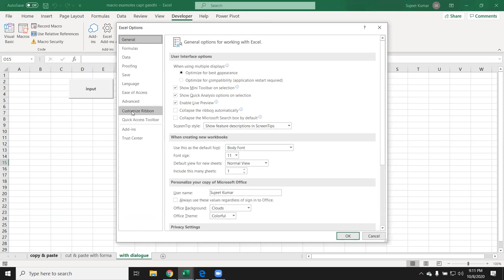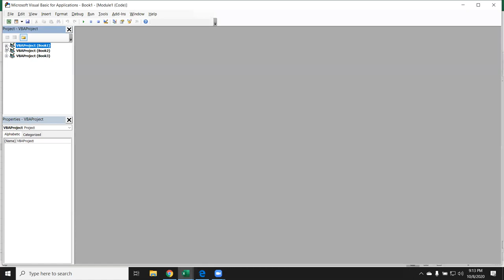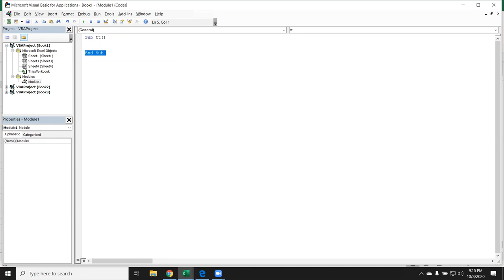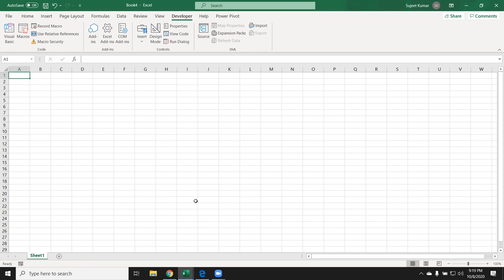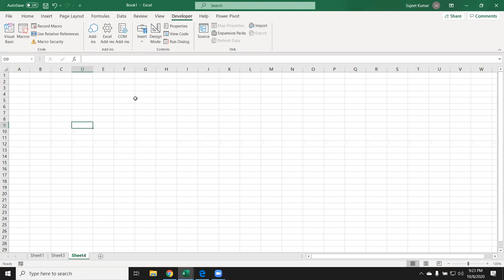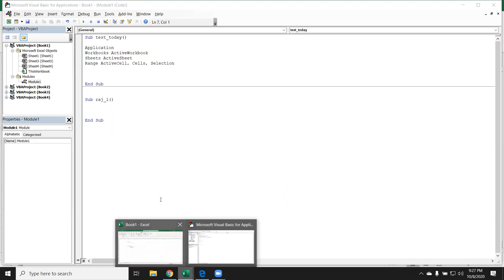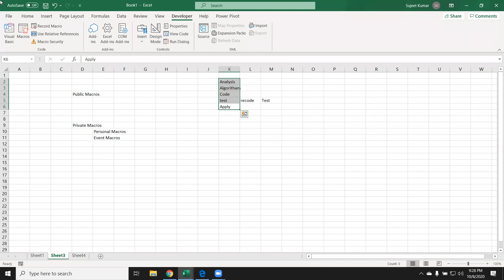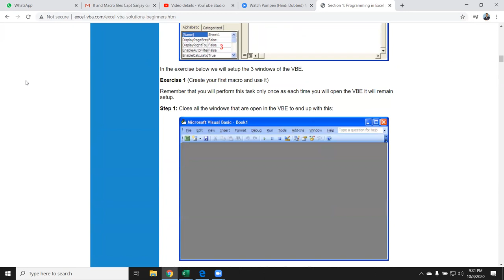Fundamental of VBA Macros Programming